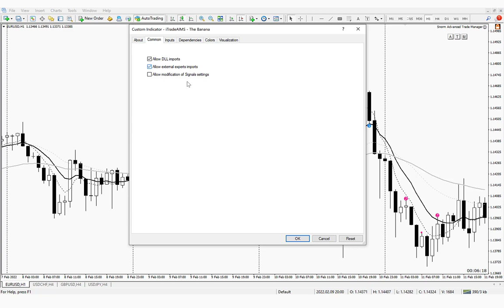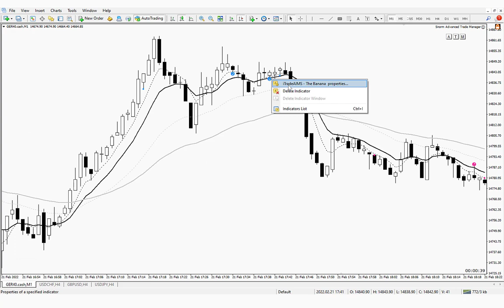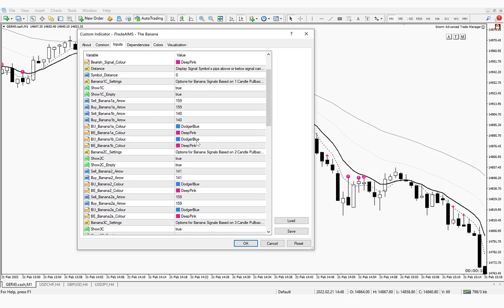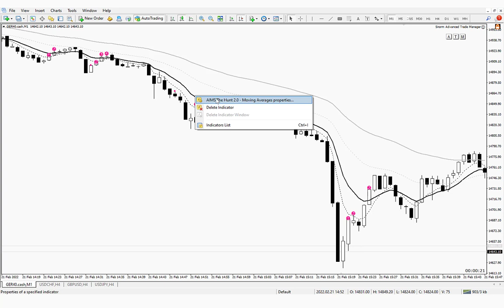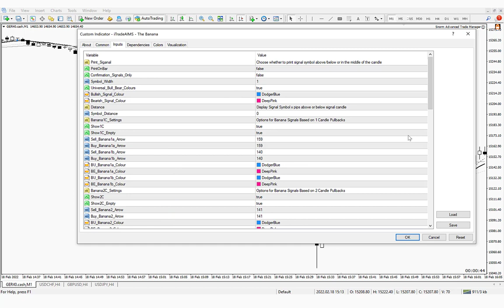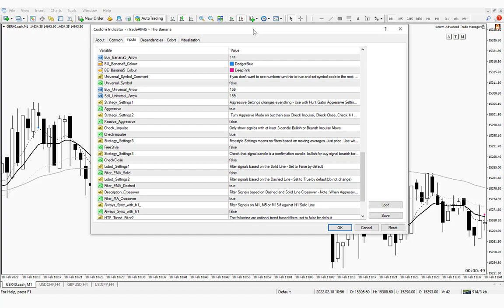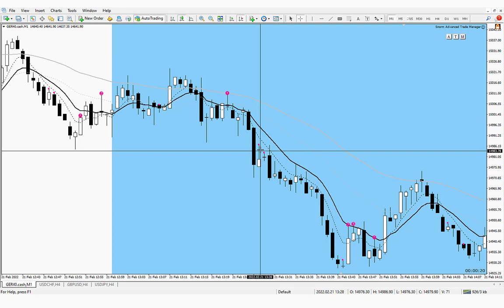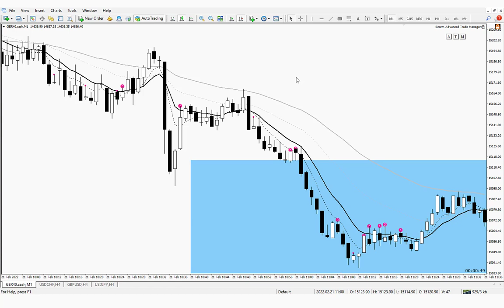The Banana Indicator Settings | Explainer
👉 Winning Forex Trading Systems and Strategies, Forex Trading Course for Beginners, PDF Books, Manuals and Video Tutorials.
👉 Forex Trading Indicators (Trading Chaos Indicators, eWave, AIMS Indicators, MT4 Indicators)
👉Elliott Wave Theory (Elliott Wave eBook, 10s to Elliott Wave, AIMS eWave, AIMS Wave, Wave 3, Wave 5)

★☆★ CONNECT WITH IMMY ON SOCIAL MEDIA ★☆★

//ABOUT ME
Hi! My name is Immy. I'm an active forex trader, investor, trading coach and systems designer. I focus primarily on my own 3 trading strategies designed based on the Concept of Trading Chaos.